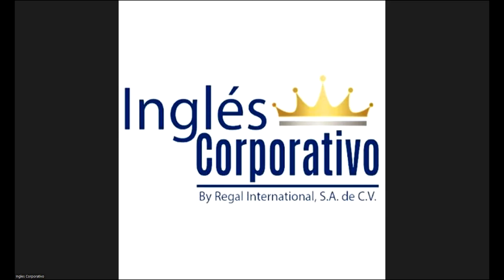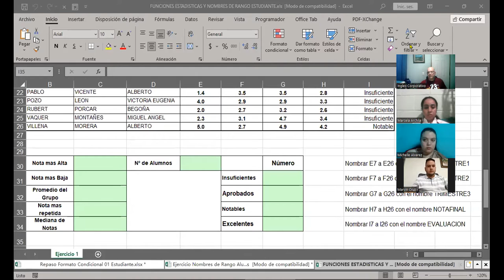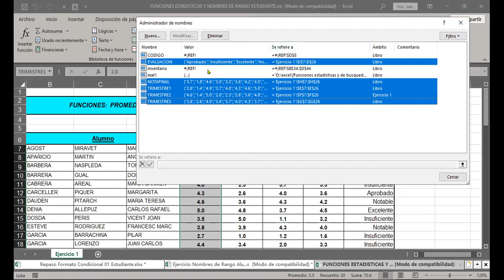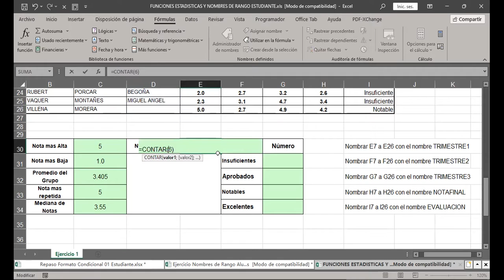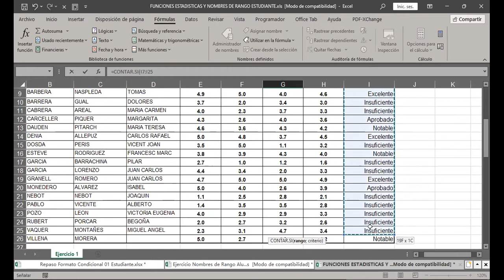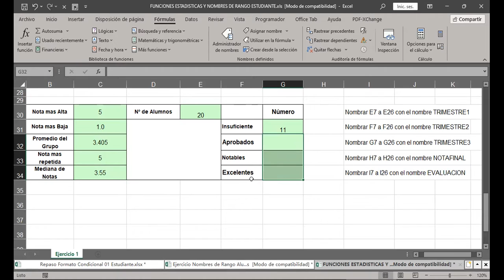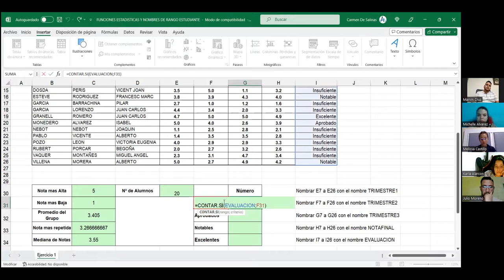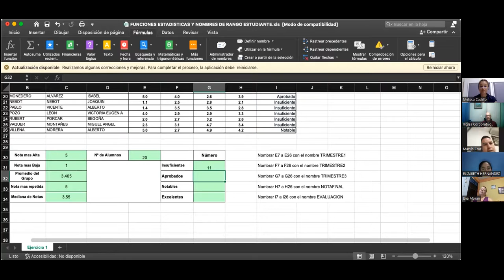SESION 8 13-07-2023-29811-8017-0036/2023-CABRERA-Formatos condicionales